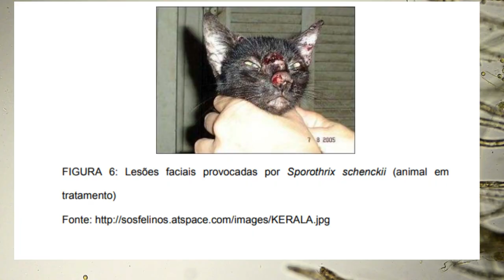Esporotricose em gatos! Causas, sintomas, tratamento e prevenção.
Esporotricose: Uma Infecção Fúngica que Afeta Gatos, Cães e Seres Humanos

A esporotricose é uma infecção fúngica causada pelo fungo Sporothrix, que é comumente encontrado em arbustos e árvores. Embora seja mais prevalente em gatos, essa doença também pode afetar cães, embora isso seja relativamente raro. Neste artigo, abordaremos os principais aspectos da esporotricose, incluindo transmissão, sintomas, diagnóstico e tratamento.

Transmissão e Sintomas da Esporotricose

A transmissão da esporotricose ocorre quando o fungo entra no organismo através de feridas na pele. Os sinais característicos dessa infecção incluem feridas serosanguinolentas na pele, que formam cascas, cicatrizam temporariamente e depois voltam a sangrar. Além disso, os animais afetados podem apresentar problemas respiratórios que causam uma espécie de ronquidão. Em casos graves, a esporotricose pode afetar o sistema nervoso, levando a sintomas neurológicos.

É importante destacar que a esporotricose pode se tornar uma doença fúngica sistêmica, o que a torna uma condição séria e potencialmente letal. A resistência do fungo Sporothrix torna o tratamento demorado e complexo, com duração de até três meses em alguns casos.

Diagnóstico e Tratamento da Esporotricose

O diagnóstico da esporotricose pode ser complexo e requer a avaliação de um veterinário. Geralmente, é realizada uma coleta de amostras para análise em lâmina, onde o fungo Sporothrix pode ser visualizado. É essencial identificar a doença o mais cedo possível, uma vez que as infecções secundárias podem ocorrer.

O tratamento da esporotricose é desafiador e pode ser caro. Envolve a administração de antifúngicos específicos por um período prolongado, muitas vezes até três meses. A boa notícia é que a esporotricose em animais não é uma sentença de morte, desde que seja diagnosticada e tratada adequadamente.

Transmissão para Seres Humanos

É importante destacar que a esporotricose pode ser transmitida para seres humanos. Os sintomas em humanos incluem reatividade nos linfonodos (geralmente referida como “íngua”), febre, dor nas articulações e, claro, feridas na pele. Portanto, cuidado especial deve ser tomado ao lidar com animais afetados, especialmente gatos, que podem transmitir a infecção através de arranhaduras.

É crucial conscientizar as pessoas de que a eutanásia não é a única opção quando um animal é diagnosticado com esporotricose. Com isolamento adequado e tratamento, a recuperação é possível, e o animal pode voltar a ter uma qualidade de vida normal.

Em resumo, a esporotricose é uma infecção fúngica que afeta principalmente gatos, mas também pode ocorrer em cães e seres humanos. O diagnóstico precoce, o tratamento adequado e a prevenção da transmissão são cruciais para controlar essa doença. Consultar um veterinário é fundamental quando há suspeita de esporotricose, tanto para proteger os animais quanto para evitar a transmissão para seres humanos.